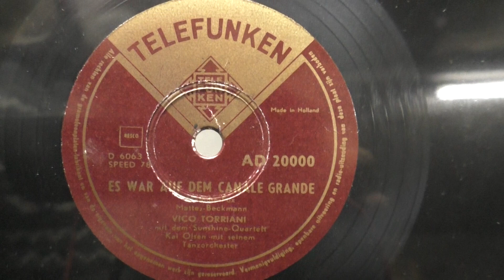Vico Torriani: Es war auf dem Canale Grande. (1953).